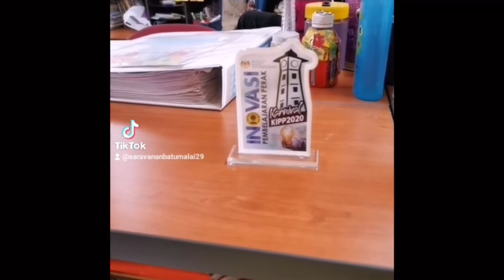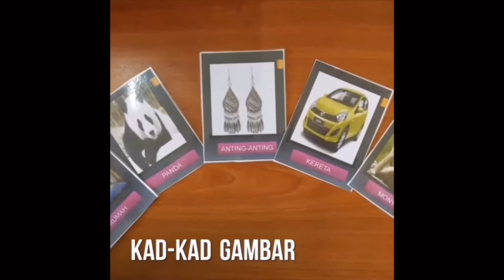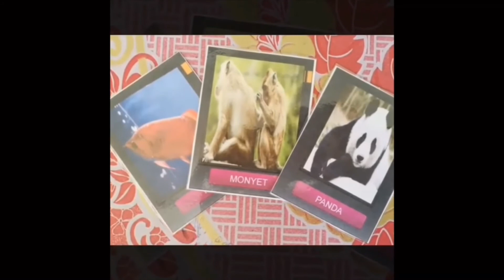INNOCOM lP081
JODOH SNAP